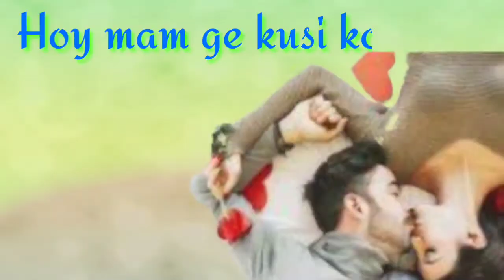Santali whatsapp status video 🥀🌹🌹Amdom Nonkan gate Dom bang kan 🌹🌹🥀